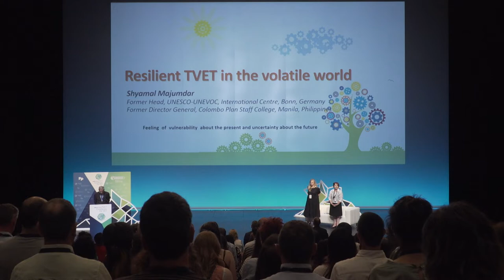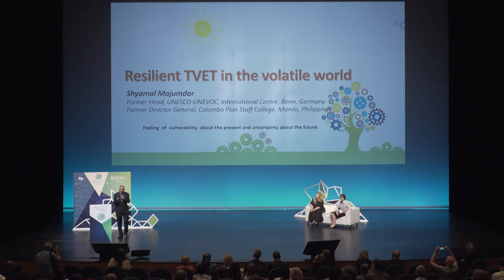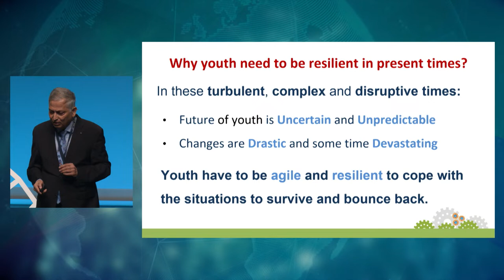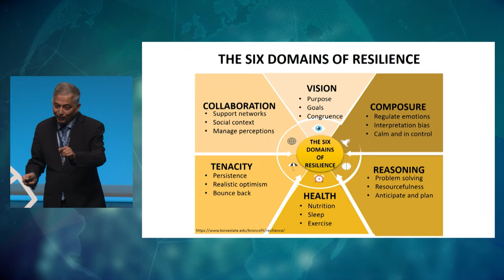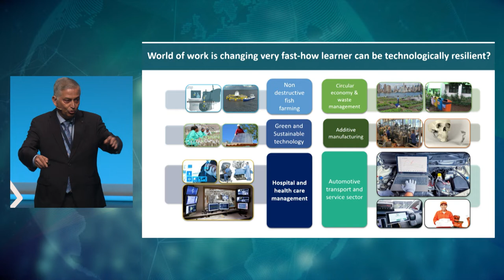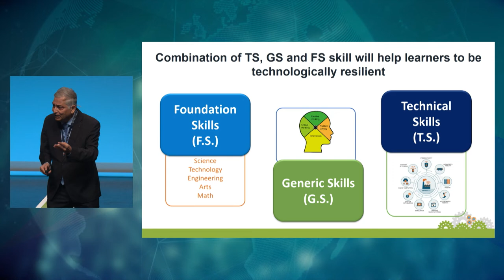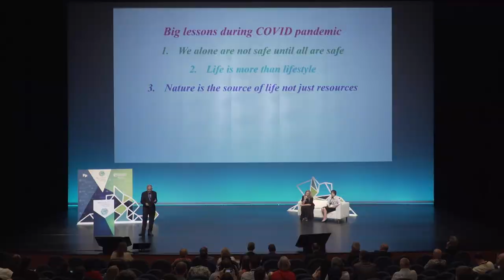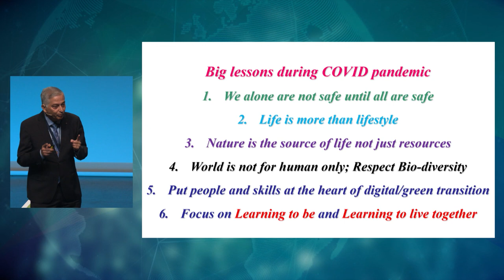Shyamal Majumdar - Sustentabilidad 17/06/2022